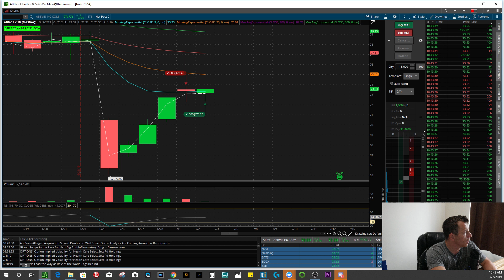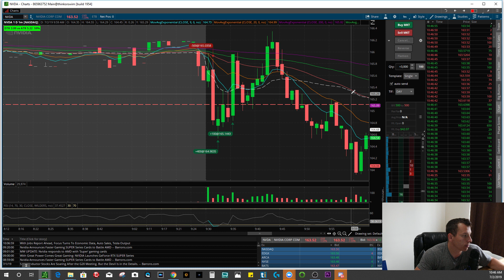Day Trade Re-Cap | $400 Profit Slow Summer Day